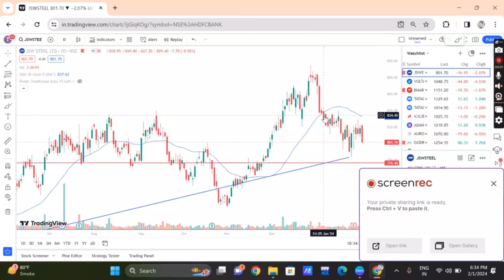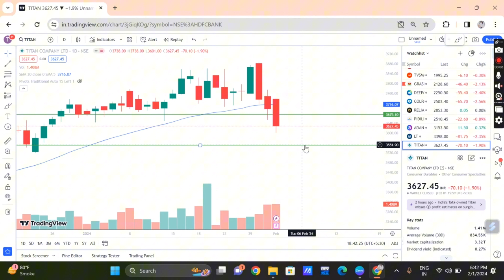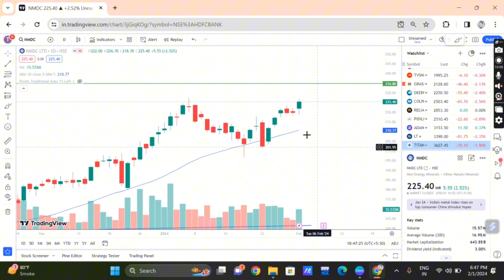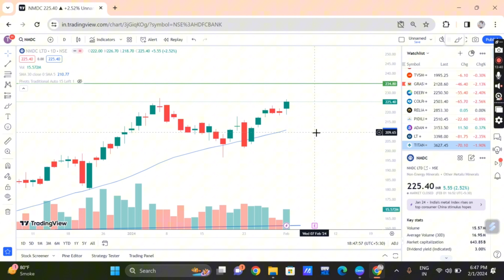Daily Best Intraday Stocks | 2 February 2024 | Stocks to buy tomorrow | Detailed Analysis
trending stocks for tomorrow
irfc latest news
why irfc is going down
latest news of rvnl
why rvnl is going down
best stocks for trading
LATEST NEWS OF GODREJ CONSUMER
WHY GODREJ CONSUMER IS GOING UP TODAY
LATEST NEWS FOR JSW ENERGY
IRFC UPCOMING TARGET
RVNL UPCOMING TARGET
LATEST NEWS OFIRCTC
LATEST NEWS OF TITAN
BEST TRENDING STOCKS FOR TOMORROW
JSW STEEL , IRCTC , AUROBINDO PHARMA , GODREJ CONSUMER , TITAN , RVNL , IRFC , BSE , NMDC